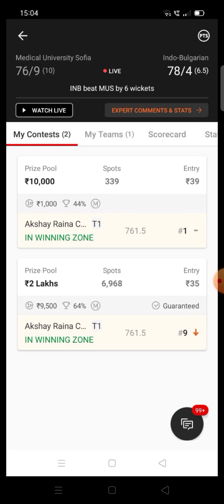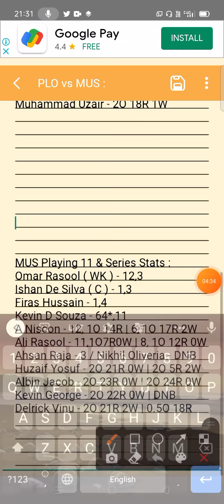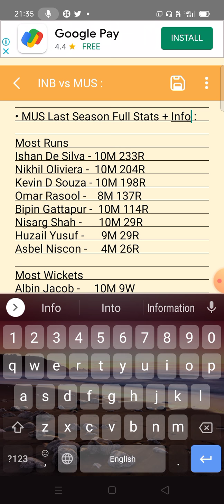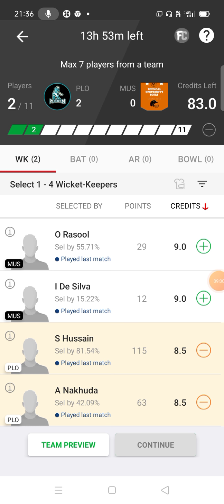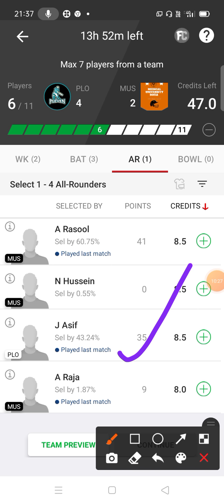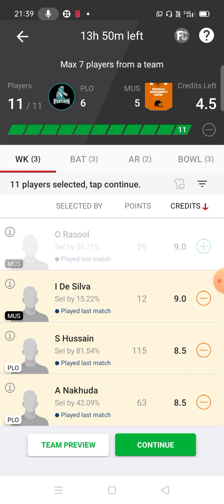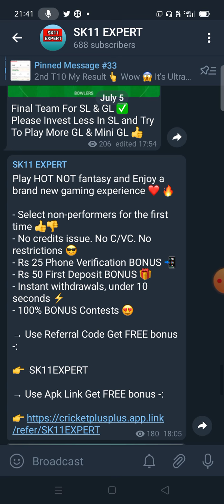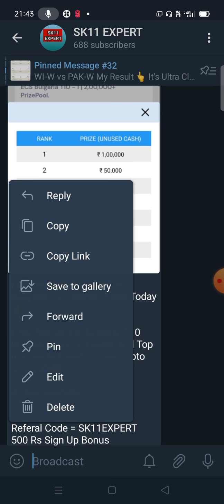PLO vs MUS Dream 11 | PLO vs MUS Dream 11 Team Prediction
Play HOT NOT fantasy and Enjoy a brand new gaming experience ❤️ 🔥

- Select non-performers for the first time 👍👎
- No credits issue. No C/VC. No restrictions 😎
- Rs 25 Phone Verification BONUS 📲
- Rs 50 First Deposit BONUS 🎁
- Instant withdrawals, under 10 seconds ⚡
- 100% BONUS Contests 😍

👉  SK11EXPERT

Referal Code = SK11EXPERT
500 RS Sign Up Bonus
100% Bonus Usable Leagues Available Every Day